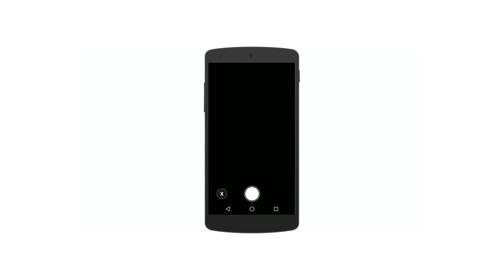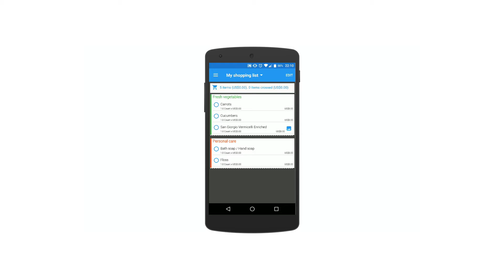Shopping list app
Tired of organizing your grocery list? Want to create a powerful but simple shopping list easily? Download GoShopper – Make Shopping List NOW, a FREE shopping list maker and grocery organizer app you will ever need on your mobile device! Our shopping list organizer is very simple and yet powerful. You can easily create awesome simple grocery lists and simple shopping lists and organize them. GoShopper – Make Shopping List has many important features that will help you easy grocery list. You can plan your shopping, record items you need to buy by categories, check items fast in shopping malls or stores and many more!
We all need a shopping list organizer app to help us shop for groceries, plan out budget, and even reducing debt. GoShopper is your go to shopping list maker and grocery organizer that will help you accomplish your goals: shopping according to your budget, shopping more efficiently, and save more money. That is because GoShopper has a lot of features that will help our users create a simple grocery list for everyday use. Our grocery list is a checklist generator that will help you check the items you have purchased so you won’t purchase them twice. You can also create multiple shopping lists and our shopping organizer will help you merge them.
GOSHOPPER – MAKE SHOPPING LIST TOP FEATURES:
• FREE. This powerful grocery list and shopping list maker is free for use forever.
• EASY TO USE. Our shopping list organizer app is very easy to use for any age. We have very intuitive user interface and very short learning curve. You will know how to use every features to create easy grocery list in no time.
• BEAUTIFUL DESIGN. Our app has an appealing minimalistic design for everyone. Our app design also makes it easy to read the screen and navigate the app. You can also select the font type and font size for easier reading.
• EASY TO BUDGET. By creating grocery list before you shop, you will find it’s easier to stick your budget and in the end, it might help you in reducing debt.
• MULTIPLE SHOPPING LISTS. You can create more than one shopping list with our app. Perhaps you want to create one list for groceries, other for make up, another for wardrobe, or anything you like.
• SHOPPING ORGANIZER. Organize your items by categories. Set each categories to different colors to help you identify each section when you go on your grocery shopping.
• SPECIFIC. You can specify a quantity and price for each item to see how much you will spend on these items. It is truly a budget shopping feature.
• SHOPPING LIST ORGANIZER. Merge two or multiple shopping lists easily.
• SHOPPING MODE. Use our shopping mode and swipe left or right to mark and unmark items.
• TAKE PHOTOS. You can take photos of items when you shop. Reduce the risk of purchasing items you don’t need or want which you have to return later. This is a waste of your time and money.
• BARCODE SCANNER. Find items you plan to buy next time? Use our powerful barcode scanner to scan the item and put it in your simple shopping list.
You have seen the many features and functions in GoShopper – Make Shopping List. We have list maker, list organizer, checklist generator, photo taking, & barcode scanner. You will be hard pressed to find other grocery organizer & shopping list maker that have so many features that will make your life much more easier.
Whether you want to create a simple grocery list or more complex shopping organizer, you can use GoShopper – Make Shopping List to help you stay on budget and make your life easier!